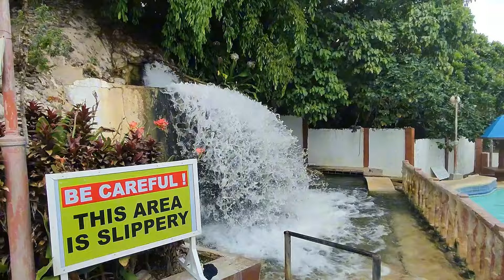nilaag napud KO /gikabuhi ug nikurog ahong tuhod SA Nahitabo Mamajulieandfamily